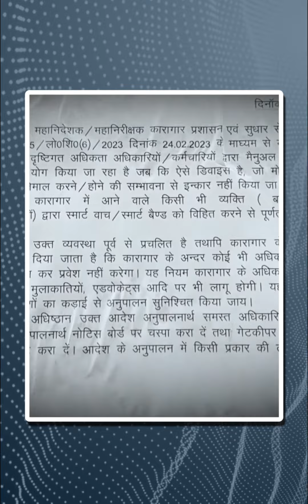Aligarh Jail में Smart Watch पर लगा बैन | Dainik Bhaskar Hindi | दैनिक भास्कर हिंदी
स्मार्ट वॉच (Smart Watch) पहनना आजकल आम है. ज्यादातर लोगों की कलाई पर स्मार्ट वॉच दिखाई देती है. लेकिन अलीगढ़ जेल (Aligarh Prison) में काम करने वाले अधिकारियों समेत वहां आने वाले लोगों के लिए ऐसा करना भारी पड़ सकता है, क्योंकि जिला कारागार में स्मार्ट वॉच और स्मार्ट बैंड (Smart band banned) पर बैन लगा दिया गया है.  बता दें कि पहले ये प्रतिबंध केवल बाहरी आगंतुकों के लिए लगाया गया था, लेकिन अब कारागार अधिकारियों और कर्मचारियों को भी इसका पालन करना होगा.